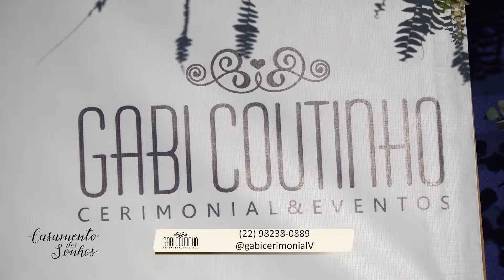Gabi Coutinho - Cerimonial e Eventos | EP02 - 2ª Temporada | Casamento dos Sonhos